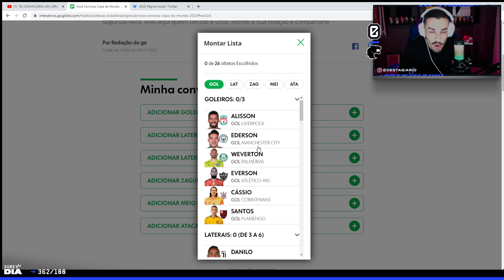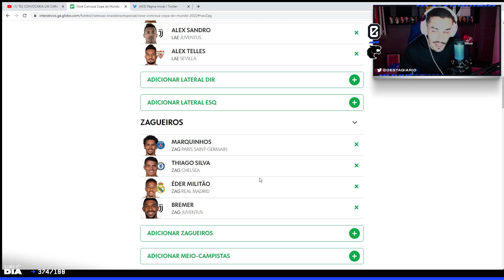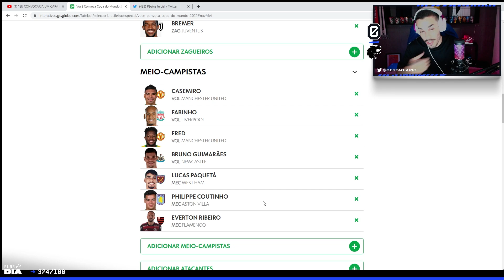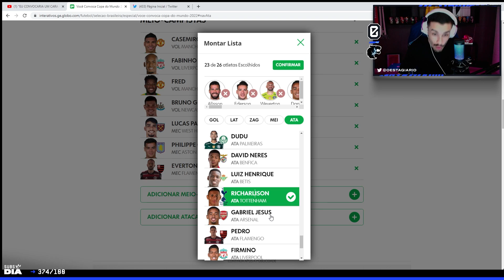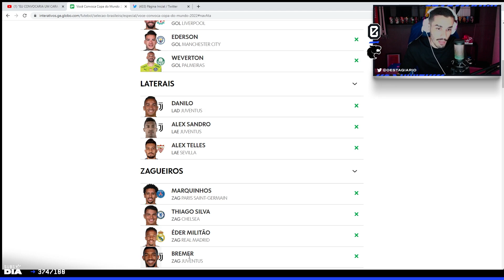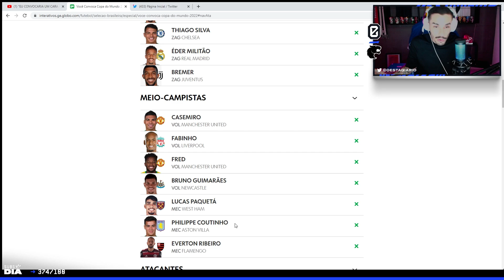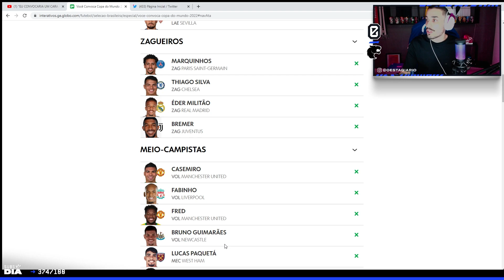LUNÁTICO? STAG MONTA SUA CONVOCAÇÃO PRA COPA DO MUNDO! | Cortes do Estagiário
Salve, família!

Twitter e Instagram do editor: @pedrofariah7